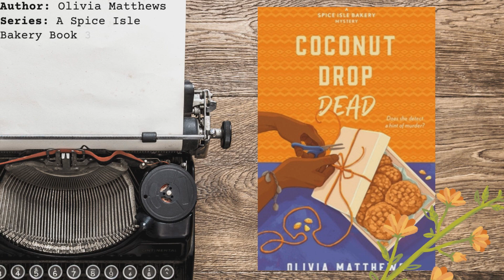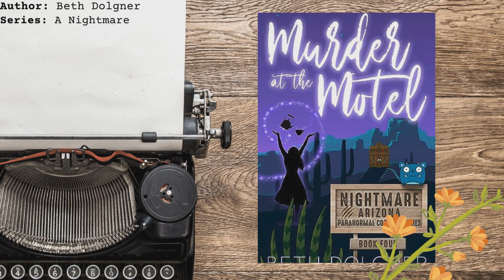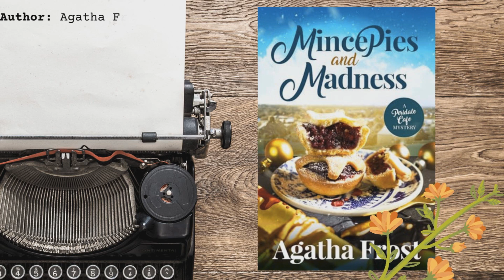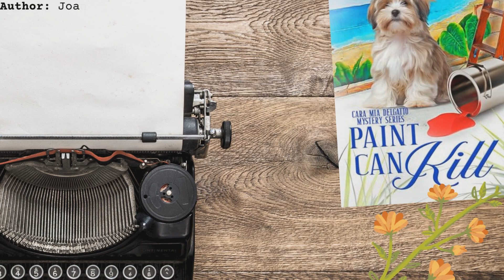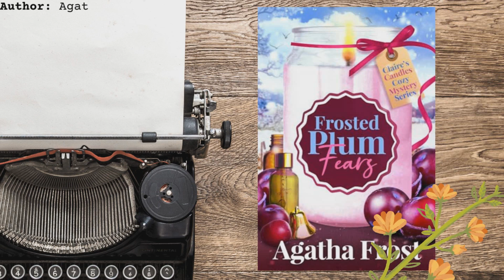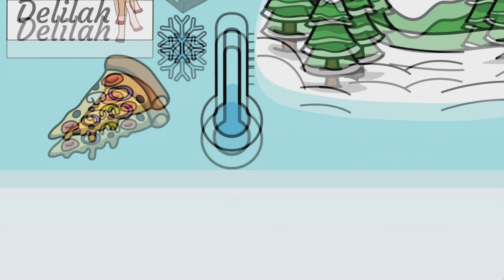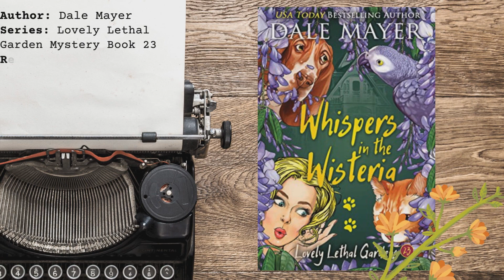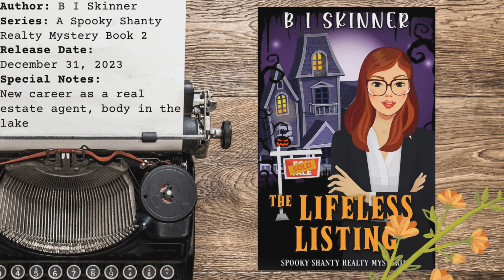20 NEW December Cozy Mystery Releases// New Cozy Mystery Series, Christmas, & Supernatural Cozies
Hello friends! I'm SO excited to share 20 NEW December cozy mystery releases. We have new cozy mystery series, some of my favorite series' newest release, and a lot of supernatural and historical cozy mysteries.

What three new cozy mystery releases are you most excited about?

My BookTube channel is all about cozy living and mystery content - cozy mystery novels, classic mystery novels, historical fiction mysteries, and general mystery content. If you love a good mystery like me, then this is the channel for you!

20 NEW December Cozy Mystery Releases Books Mentioned//
Coconut Drop Dead (Spice Isle Bakery Mysteries Book 3) by Olivia Matthews
Deep Fried Death (Country Store Mysteries Book `12) by Maddie Day
Murder at the Motel (Nightmare, Arizona Paranormal Cozy Mysteries Book 4) by Beth Dolgner
Sniffing Out Murder (A Bailey the Bloodhound Mystery Book #1) by Kallie E. Benjamin
Lost Hours: A Mystery (Alaska Wild Book 5) by Paige Shelton
Match Box Murder (Merry Wrath Mysteries) by Leslie Langtry
Mince Pies and Madness (Peridale Cafe Cozy Mystery Book 30) by Agatha Frost
Paint Can Kill: Book #9 in the Cara Mia Delgatto Mystery Series by Joanna Campbell Slan
Bucatini Bomber: A delicious cozy mystery (A Jade Sommer Mystery Book 6) by Nicolette Pierce
Haunted Hunches (A Whirlwind Witches Cozy Mystery Book 1) by Allie Katt and Rosie A. Point
Frosted Plum Fears (Claire's Candles Cozy Mystery Book 9) by Agatha Frost
Death at the Dower House: A 1920s Murder Mystery (Pippa Darling Mysteries Book 2) by Jenna Bennett
The Deadly Donut:a Provence cozy mystery with humor, suspense, and a haunted house (Julie Cavallo Investigates Book 7) by Ana T. Drew
Public Anchovy #1 by Mindy Quigley (A Deep Dish Pizza Mystery #3)
Murder on the Cornish Cliffs: A completely unputdownable 1920s cozy murder mystery (A Lady Eleanor Swift Mystery Book 16) by Verity Bright
Whispers in the Wisteria (Lovely Lethal Gardens Book 23) by Dale Mayer
City of Betrayal (A Counterfeit Lady Novel Book 7) by Victoria Thompson
Shade Grown (Barks & Beans Cafe Cozy Mystery Book 8) by Heather Day Gilbert
The Lifeless Listing: Paranormal Cozy Mystery (Spooky Shanty Realty Mysteries Book 2) by B I Skinner
The Pryce of Greed: An Historical Ghost Cozy Mystery (The Pryce of Murder Book 3) by Kari Bovee

New Cozy Mysteries December 2023 Chapters//
0:00 - 0:19 Hello Friends!
0:20 - 1:39 Coconut Drop Dead (Spice Isle Bakery Mysteries Book 3) by Olivia Matthews
1:40 - 2:50 Deep Fried Death (Country Store Mysteries Book `12) by Maddie Day
2:51 - 4:37 Murder at the Motel by Beth Dolgner
4:38 - 6:19 Sniffing Out Murder (A Bailey the Bloodhound Mystery Book #1) by Kallie E. Benjamin
6:20 - 7:59 Lost Hours: A Mystery by Paige Shelton
8:00 - 9:19 Match Box Murder by Leslie Langtry
9:20 - 10:59 Mince Pies and Madness  by Agatha Frost
11:00 - 11:49 Paint Can Kill: Book by Joanna Campbell Slan
11:50 - 12:25 Bucatini Bomber by Nicolette Pierce
12:26 - 13:38 Haunted Hunches by Allie Katt and Rosie A. Point
13:39 - 14:08 Frosted Plum Fears by Agatha Frost
14:09 - 15:20 Death at the Dower House by Jenna Bennet
15:21 - 16:27 The Deadly Donut by Ana T. Drew
16:28 - 18:13 Public Anchovy #1 by Mindy Quigley (A Deep Dish Pizza Mystery #3)
18:14 - 19:30 Murder on the Cornish Cliffs (A Lady Eleanor Swift Mystery Book 16) by Verity Bright
19:31 - 20:26 Whispers in the Wisteria (Lovely Lethal Gardens Book 23) by Dale Mayer
20:27 - 21:20 City of Betrayal (A Counterfeit Lady Novel Book 7) by Victoria Thompson
21:21 - 22:54 Shade Grown (Barks & Beans Cafe Cozy Mystery Book 8) by Heather Day Gilbert
22:55 - 23:49 The Lifeless Listing: Paranormal Cozy Mystery (Spooky Shanty Realty Mysteries Book 2) by B I Skinner
23:50 - The Pryce of Greed (The Pryce of Murder Book 3) by Kari Bovee